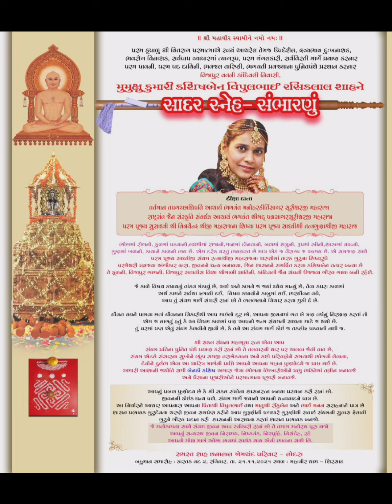બહુમાન- સાન્જી- બેઠું વર્ષીદાન-વાયણા ની વિરલ યાદો From C.K.SHAH FAMILY🙏🏻😇🎉🎊💐Diksha speech#diksha